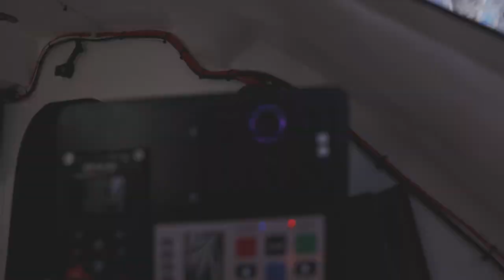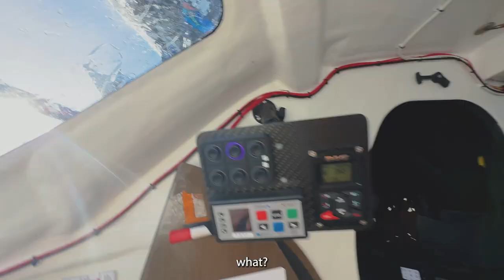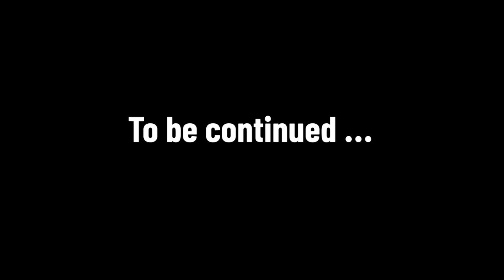Leg 1 Recap (Ep.1): Never without challenges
‘Baptism of fire’ doesn’t even cover the chaos that was the first 48 hours of Leg 1 of The Ocean Race, from Alicante, Spain to Mindel, Cabo Verde. Here is the first of three episodes showing the recap of Leg 1 onboard 11th Hour Racing Team’s IMOCA ‘Mālama’. The international crew onboard are Charlie Enright (USA), Jack Bouttell (AUS/GBR), Francesca Clapcich (ITA), Simon Fisher (GBR) and Amory Ross (USA).

Official YouTube of 11th Hour Racing Team, on a mission to win The Ocean Race 2022-23, led and skippered by American offshore sailors Charlie Enright and Mark Towill. The Team places sustainability at the core of all operations and is backed by 11th Hour Racing, an international organization that works with the sailing community and maritime industry to restore ocean health.